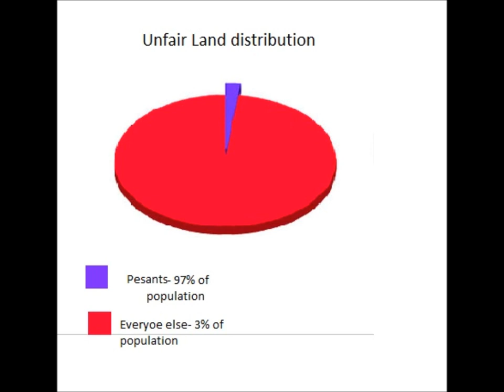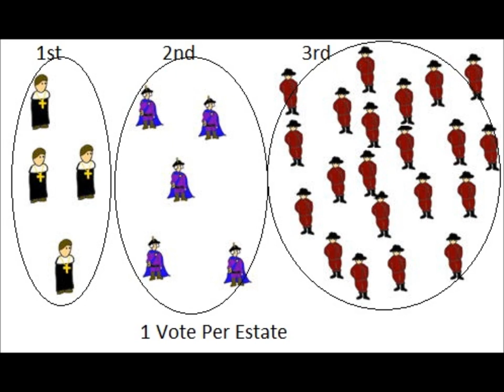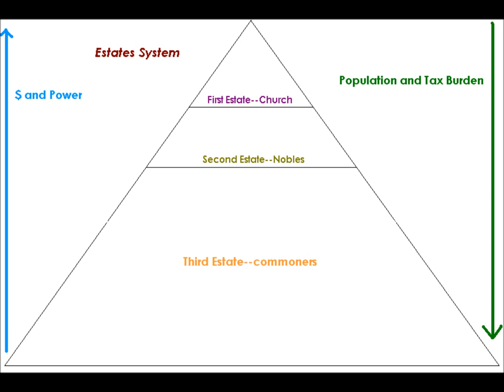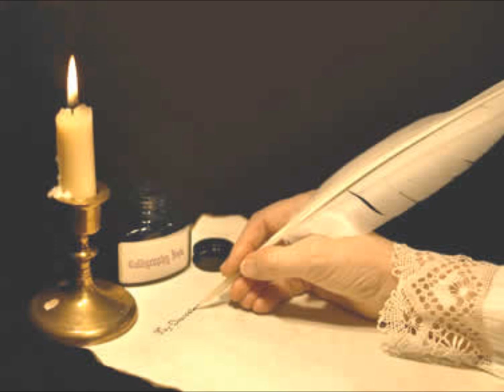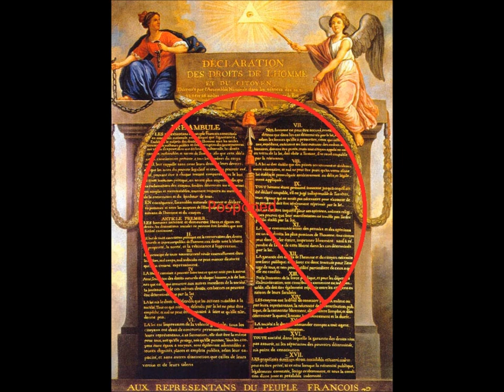Robespierre French revolution podcast